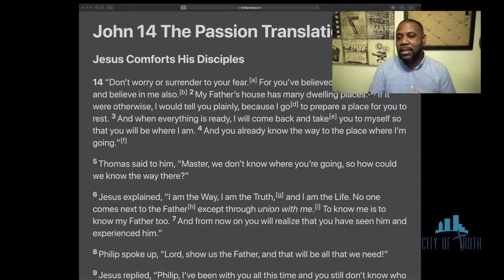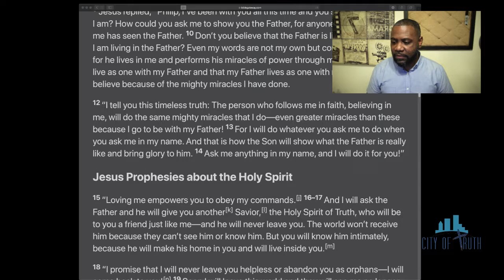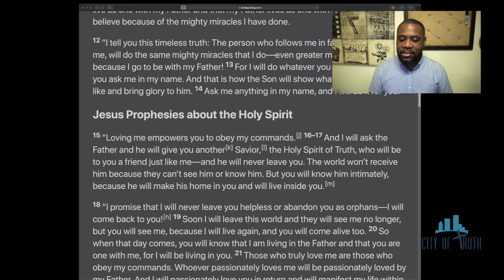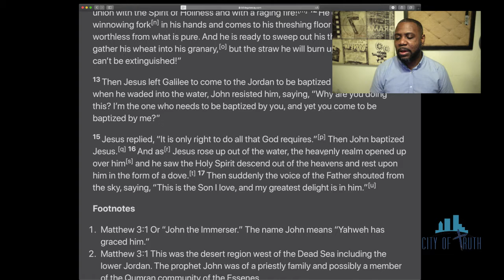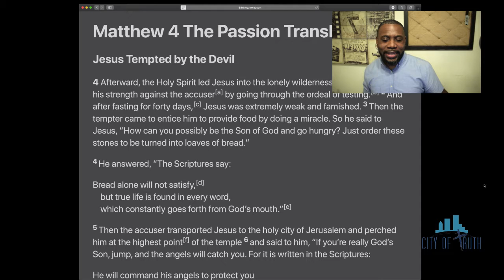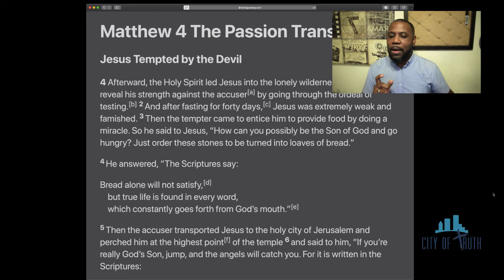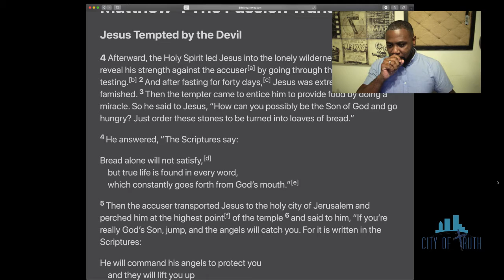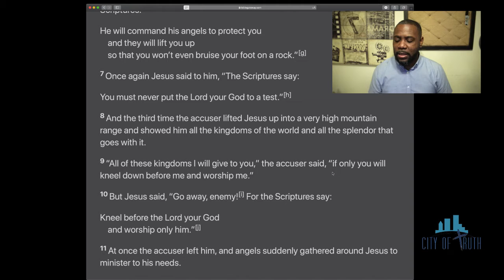The Holy Spirit Series: Led Into The Wilderness - Pastor Charles Jones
Sunday Service